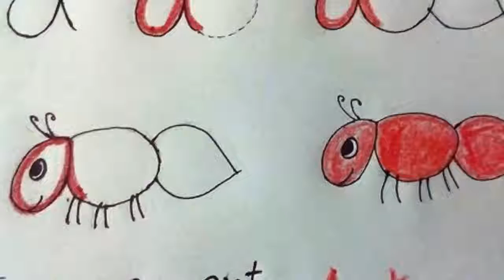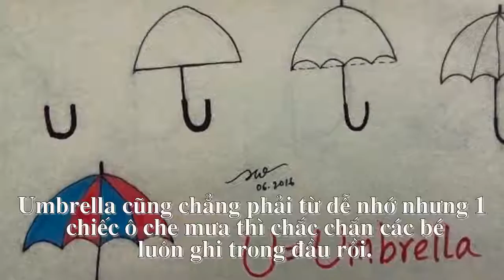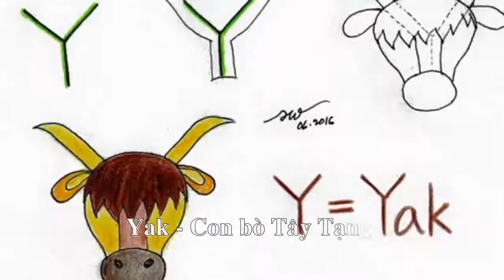Kinh nghiệm giúp con vừa học tiếng Anh, vừa học vẽ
Ghi nhớ các từ mới tiếng Anh thường là một việc khó nhằn và mất nhiều thời gian đối với trẻ, nhưng với phương pháp vô cùng sáng tạo sau đây, mọi việc sẽ trở nên dễ dàng hơn bao giờ hết.

Bảng chữ cái là bước đầu tiên cũng là nền tảng quan trọng nhất để trẻ có thể học tiếng Anh tốt. Nhiều bậc phụ huynh bắt con học thuộc bảng chữ cái tiếng Anh nhưng bé không tiếp thu được nhiều và không nhớ được vì hầu như chỉ là học vẹt đơn thuần. Vì thế, trẻ thường mất rất nhiều thời gian để có thể thực sự nhớ được bảng chữ cái và do đó thường rất dễ nản lòng và chán học.